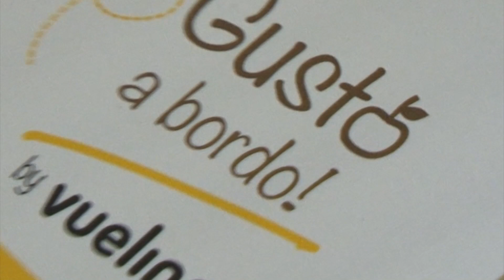Salone Del Gusto a bordo di un aereo Vueling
Il volo da Roma a Torino del 22 ottobre ha ufficialmente inaugurato il Salone del Gusto, la prima volta che accade a bordo di un aereo.